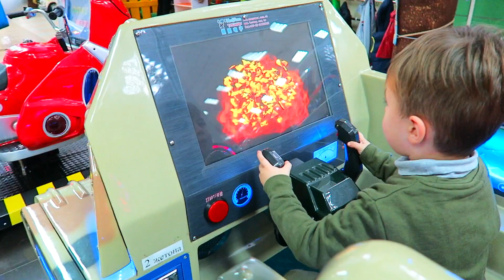VLOG | Luam Costumul Pentru Matineu | Alex la Teren de Joaca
Asa cum stiti luni va avea loc matineu la gradinitia lui Alex, asa ca ne ducem sa luam costumul, dupa care Alex vrea sa se joace putin si asa mergem la un loc de joaca :)

Scriti in comentarii cand este matineul la voi la gradi?
Vizionare placuta!